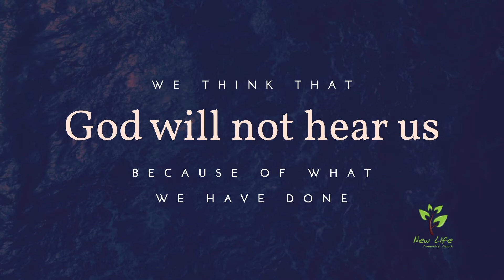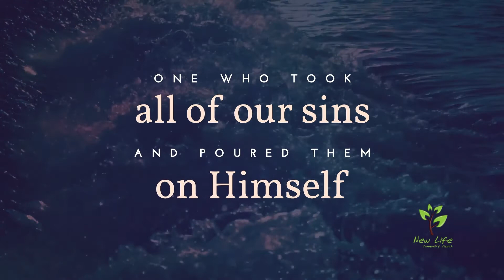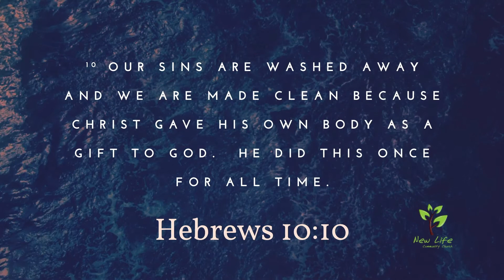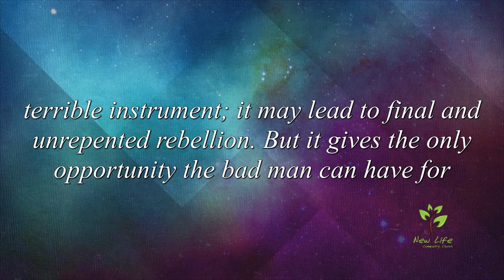What To Do When You Failed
0:26 Psalm 100
4:47 Breakthrough
9:57 All Hail King Jesus
15:46 Rescue
20:00 Video: No More Shame
22: 10 Message